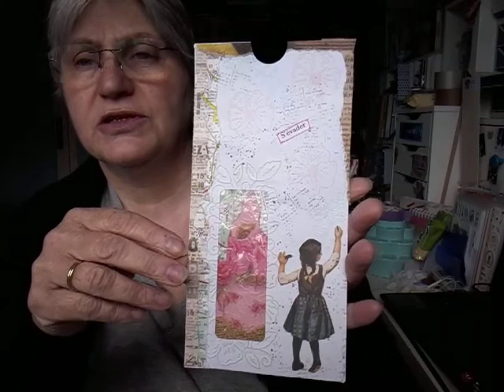Je relève le défi de Nadhra ( la boite a idées de Nadhra )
enveloppe altérée
j'espere que les codes sont respectés
Bisouzous